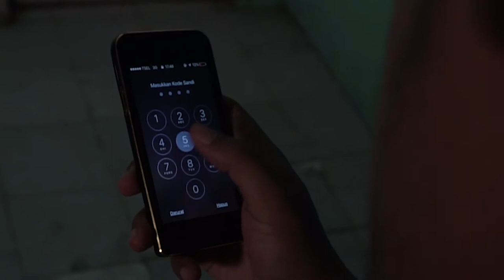BEHIND THE SCENE "KELAM"